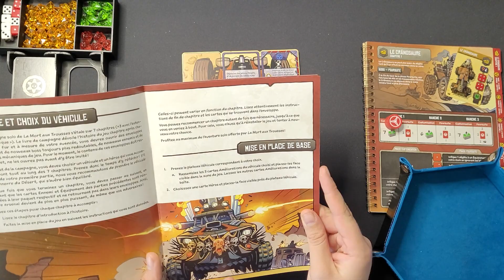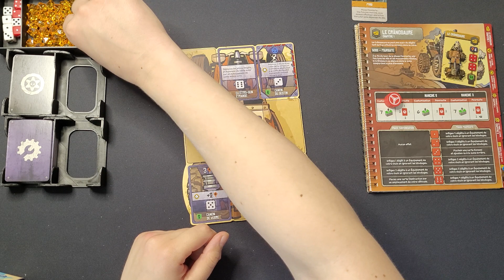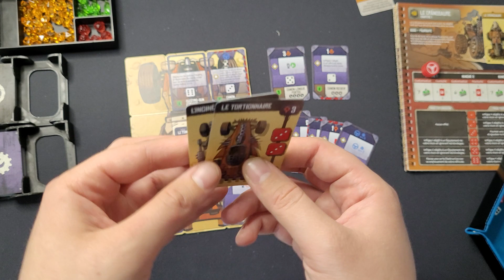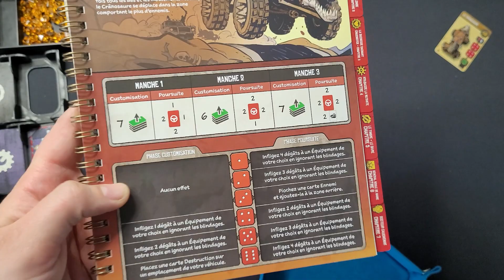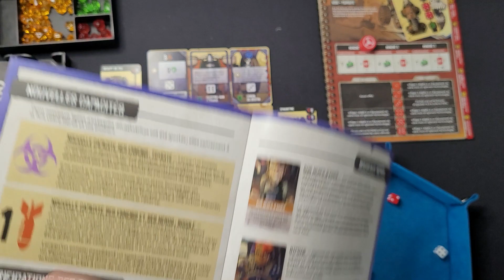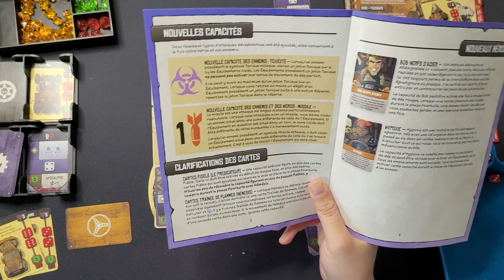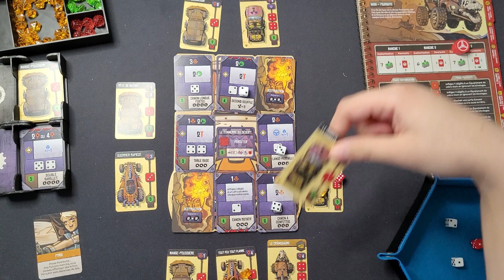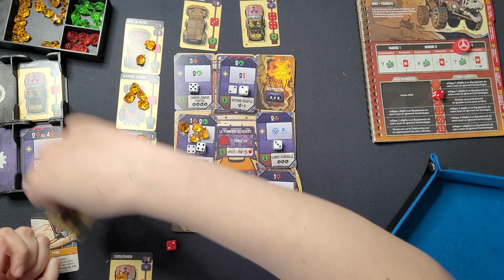La MORT AUX TROUSSES #1 | Découverte partie solo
Carnet de jeux vous présente une partie solo du jeu "La mort aux trousses" !

-- Carte de visite --
📝 Scott Almes
🎨 Brett Parson
Édité par  @JEUXORIGAMES   @RenegadeGameStudios

🎲 Combinaison, Construction, Mission / Campagne, Narratif
👥 1 jr
🕐 45 min
🎂 14+
📅 2023
 💰 35€ (base) + 20€ (extension)

-- Présentation rapide --
Vous entendez des moteurs vrombir au loin alors que vous chargez la dernière caisse de matériel dans votre véhicule. Vous les avez durement gagnées, ou plutôt, vous les avez dérobées à la tribu de pillards qui hante la région. Vous devez à présent les amener à bon port, au bastion sans défense situé de l’autre côté de la montagne. À en croire le bruit des moteurs, il vous reste tout juste assez de temps pour bricoler une arme de fortune et la fixer à votre bolide. Et même s’il n’est plus aussi rutilant qu’avant, il en a encore sous le capot. Mais cela sera-t-il suffisant pour traverser la Vallée de la Mort ?